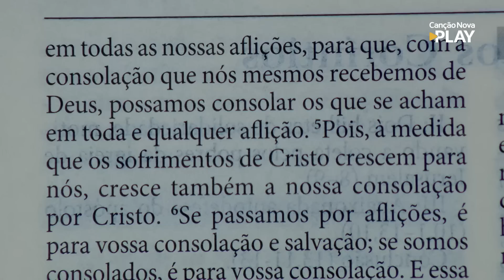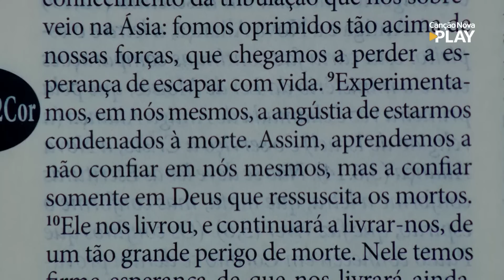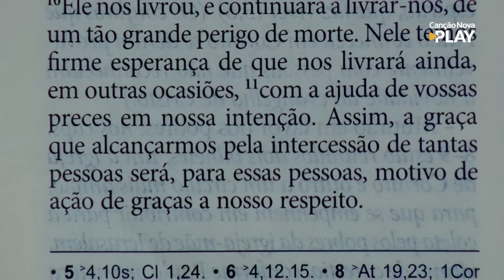Sorrindo Pra Vida (22/03/2023) Partilha da Palavra